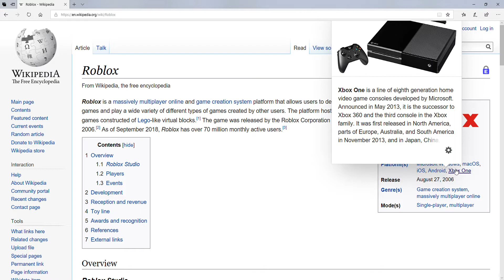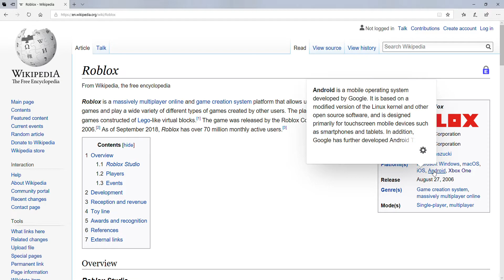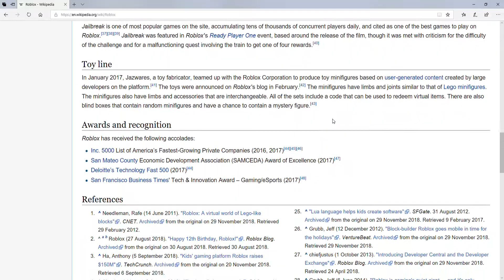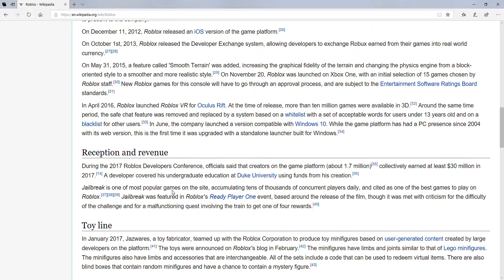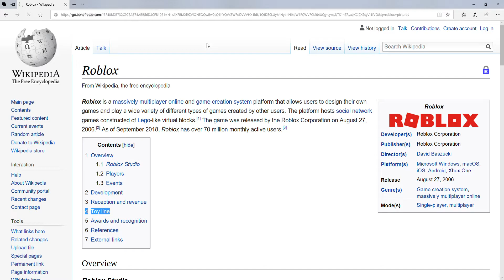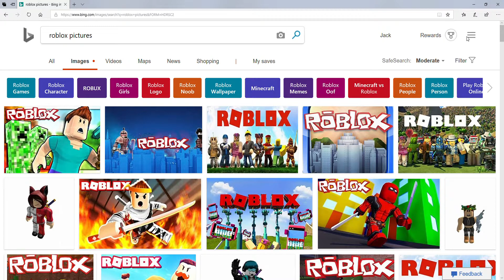Roblox On Xbox - Game Wikipedia & Pictures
Description

Welcome to a video where today I talk about the Roblox Game of looking on Wikipedia & Pictures.